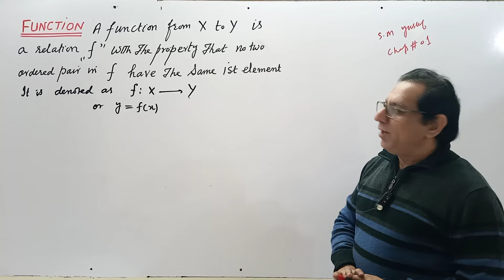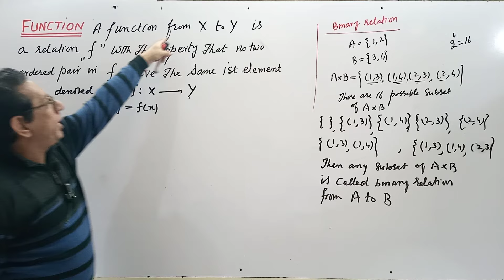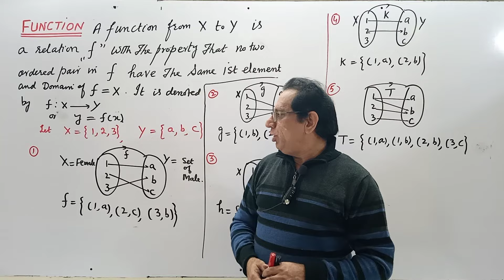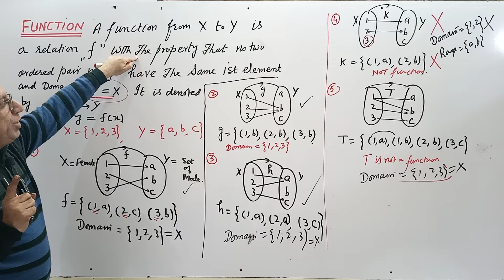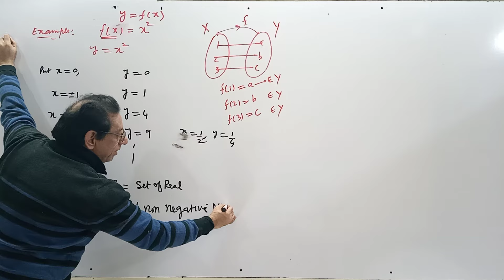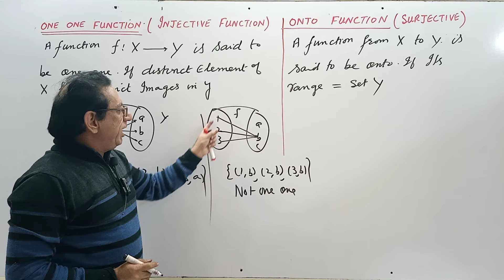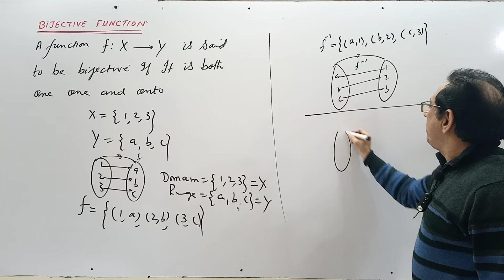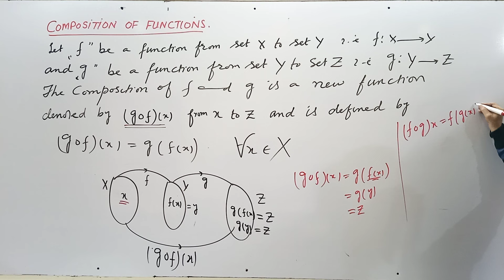Ch#1 | Function , Types of Function and Inverse of a Function | Calculus by SM Yusf lec13 in Hindi/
1) What is Function?
2) Binary Relation
3) Domain of a Function
4) Range of a Function
5) Types of Function
(i) One-One Function ( Injective Function)
(ii) Onto Function (Surjective Function)
(iii) Bijective Function
6) Inverse of a Function
7) Composition of Functions
Calculus with Analytical Geometry For (B.Sc , B.S Honors Associate Degree Program)